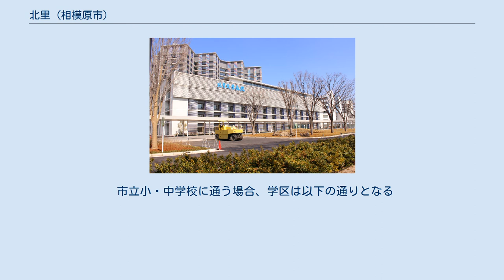北里 (相模原市)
相模原市南区の町・字
日本 」 関東地方 」 神奈川県 」 相模原市 」 南区 (相模原市) 」 北里 (相模原市) 北里（きたざと）は、神奈川県相模原市南区の町名。
現行行政地名は北里一丁目および二丁目。
一丁目は麻溝地区、二丁目は相模台地区に属する。
 南区のやや北寄りに位置し、北側には相模原ゴルフクラブに接する形になる。
北里は1丁目（ 北緯35度32分26秒 東経139度23分37秒 / 北緯35.54056度 東経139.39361度 / 35.54056; 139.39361 (北里1丁目)）と2丁目（ 北緯35度32分19秒 東経139度24分0秒 / 北緯35.53861度 東経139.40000度 / 35.53861; 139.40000 (北里2丁目)）が存在するが、その内の2丁目の一部は飛び地のように離れており、相模原ゴルフクラブの一部に挟まれるような所に位置する（ 北緯35度32分21秒 東経139度24分17秒 / 北緯35.53917度 東経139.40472度 / 35.53917; 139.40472 (北里2丁目飛地)）。
西は下溝、南は麻溝台、北と東は大野台とそれぞれ接する。
 1979年7月1日に北里を設置。
北里（きたさと）大学相模原キャンパスがあることにちなむ。
設置実施前までは麻溝台や下溝の各一部だった（南区の地域も参照）。
 2018年（平成30年）1月1日現在の世帯数と人口は以下の通りである。